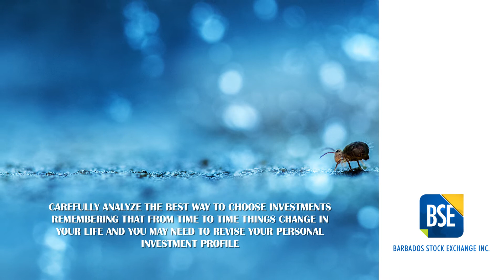Investment Tips - Carefully Analyze